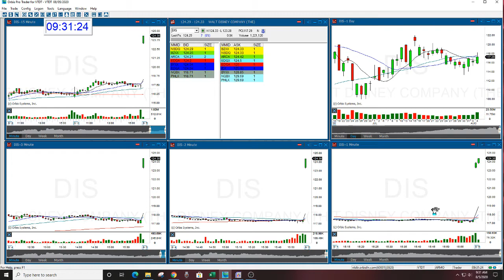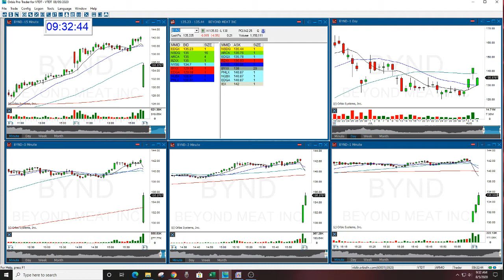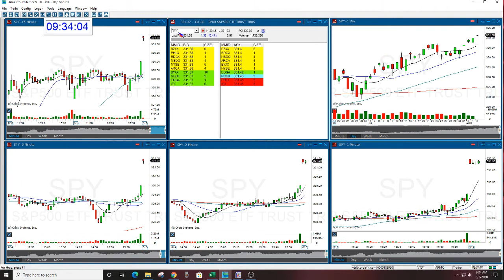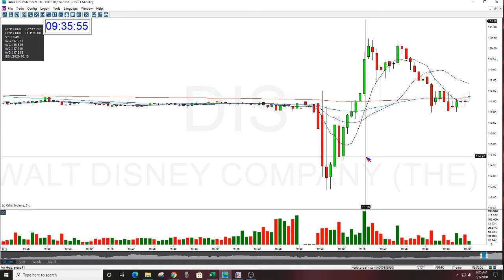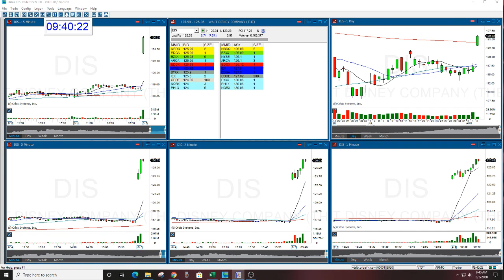The Stock Swoosh Show Live Trading Room 8-5-2020